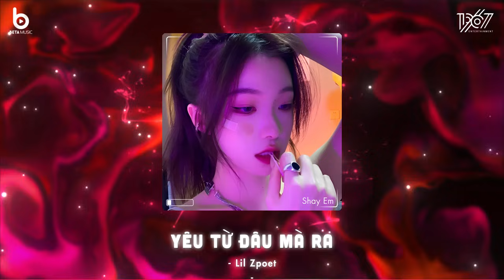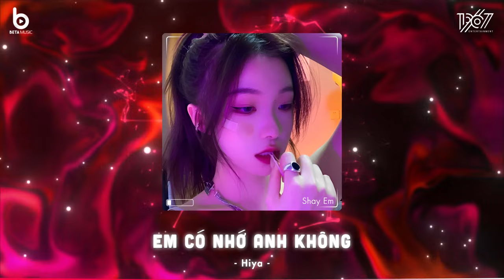Yêu Từ Đâu Mà Ra Remix - Nhớ Đôi Vai Em Gầy Cố Gái Ấy Ở Dưới Góc Phố Nên Thơ - Nhạc Hot TikTok 2024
♬ PLAYLIST : ~ Những bản nhạc hay nhất hot tiktok của Shay Em!!

Yêu Từ Đâu Mà Ra - Lil Zpoet
Em Có Nhớ Anh Không - Hiya
Cứ Nói Yêu Lần Này - Lil Zpoet
Thủy Triều - Quang Hùng MasterD
Thiên Lý Ơi - Jack (J97)
Biết Đâu - Bảo Hân x Kim Kim Gà
Có Lẽ Bên Nhau Là Sai - Thaolinh x ViAM
Hẹn Em Ở Lần Yêu Thứ Hai - Nguyenn x Đặng Tuấn Vũ
Nắng Lung Linh - Nguyễn Thương
Hoa Cỏ Lau - Phong Max
Ngày Em Đẹp Nhất - Tama
Có Ai Hẹn Hò Cùng Em Chưa - Quân AP
id 072019|3107 - W/n ft.267
Mây x Gió Mashup - JanK x Sĩ Tây
Gió - JanK
Từng Quen - Wren Evans
Bé Ơi Từ Từ - Wren Evans
Cắt Đôi Nỗi Sầu - Tăng Duy Tân
Yêu Đừng Sợ Đau - Ngô Lan Hương
Nothing On Me - Leah Marie Perez
Rời - Junki Trần Hòa
Body Shaming - Choco Trúc Phương

© Bản Quyền Thuộc Về 1 9 6 7 ⌦ Vui lòng không reup dưới mọi hình thức! ☞ Do Not Reup.